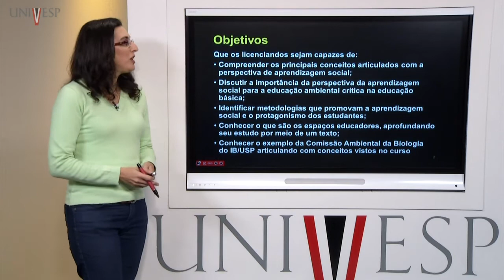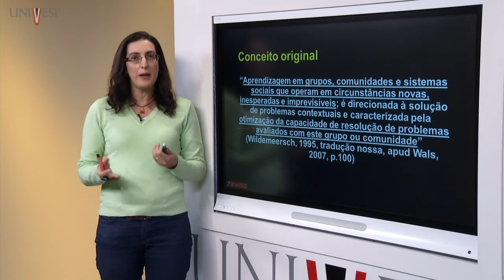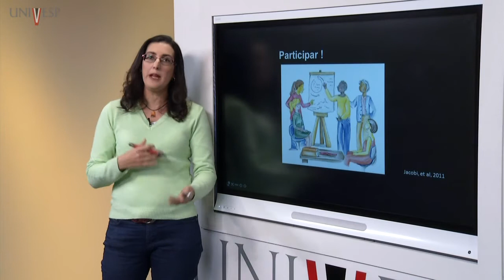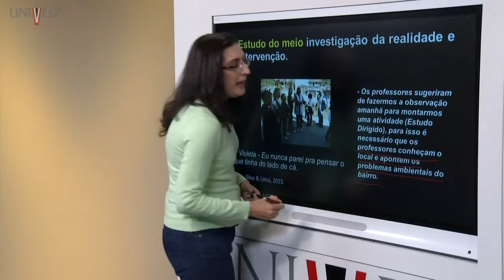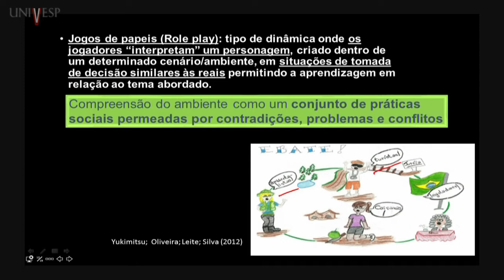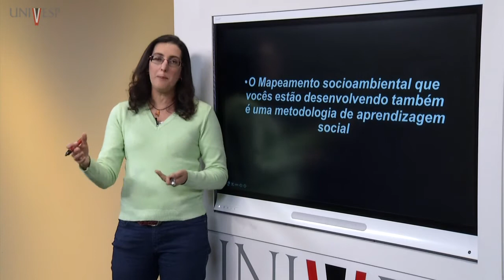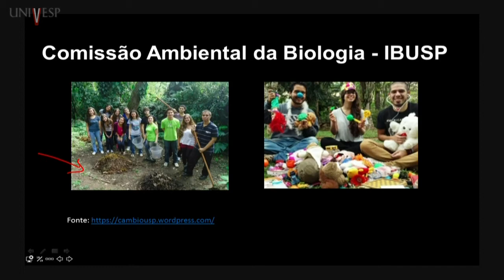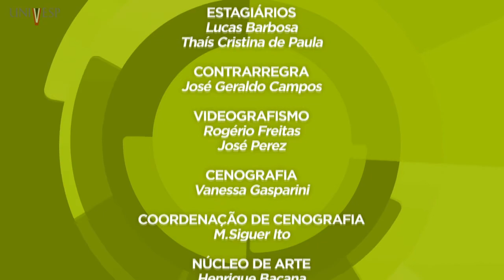Práticas para o Ensino de Biologia II - Aula 03 - Aprendizagem social e espaços educadores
Disciplina: Práticas para o Ensino de Biologia II - SEP-112